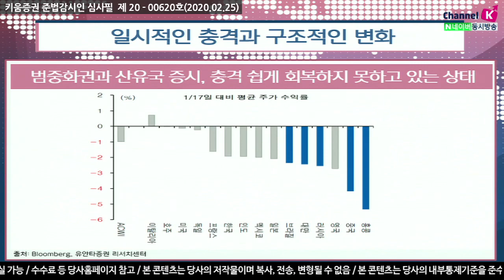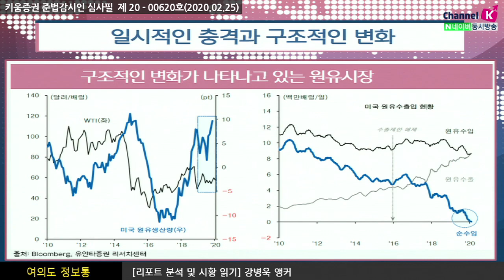[주식투자] 여의도 정보통/ 일시적인 충격과 구조적인 변화 (20.02.25)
유독 부진한 흐름을 보이고 있는 자산들
구조적인 변화가 나타나고 있는 원유시장
유가하락으로도 보다 뚜렷해진 선호도
범중화권과 산유국 증시는 코로나19의 충격을 회복하지 못하고
있는 대표적인 자산
중국증시는 코로나19로 인한 피해가 정점을 지난 것으로
​보이고 정부의 적극적인 정책지원이 이루어지고 있다는 점에서
안정을 되찾을 전망

​​​작년12월 원유 순수출국으로 전환한 미국의 증산기조는
​향후 유가상승을 제한하는 구조적인 변수가 될 것으로 예상

​​원자재 수출국과 수입국 증시의 상대강도를 결정 짓는
​'원자재가격의 전년대비 증감률‘ 은 올해 5월까지 마이너스(-) 영역에 머무를 전망​